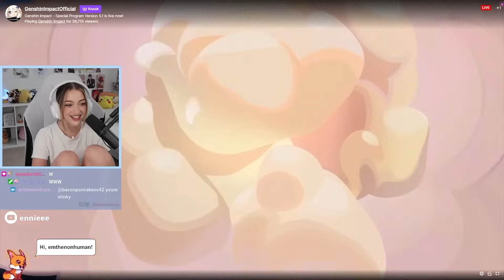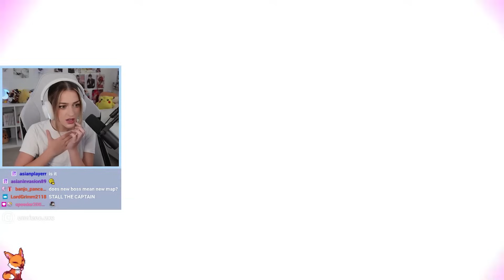THE LORE IS GETTING CRAZY! GENSHIN IMPACT 5.1 LIVESTREAM REACTION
Reacting to Genshin Impact's 5.1 Livestream! Natlan's story with the abyss is starting to go deeper and I can't wait to see what's in store.
▼ EXPAND ME ▼

I stream M/W/F over on Twitch so come see a moment like this live!